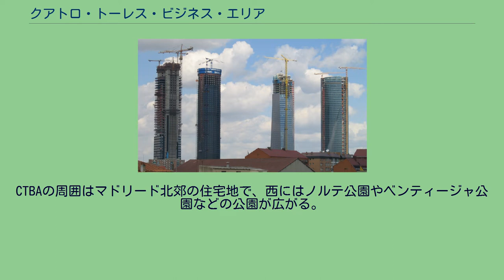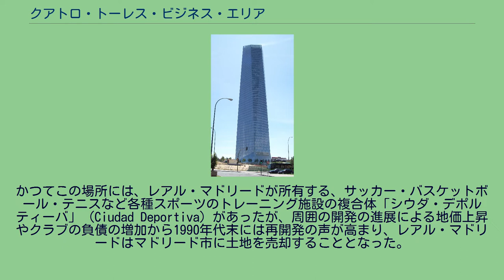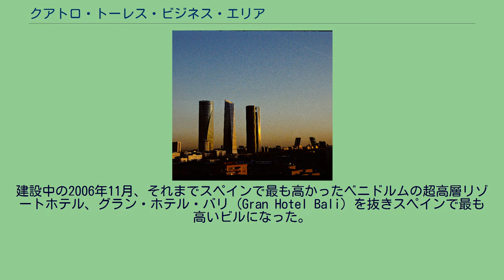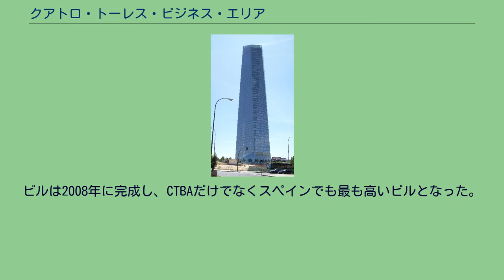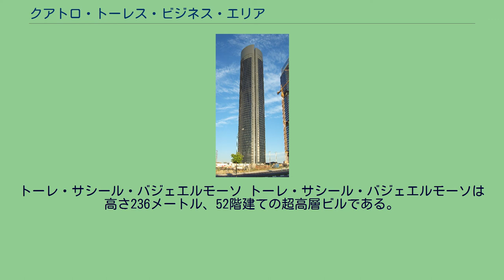クアトロ・トーレス・ビジネス・エリア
建設中のCTBA クアトロ・トーレス・ビジネス・エリア（クアトロ・トーレス・ブシネス・アレア、スペイン語: Area de negocios Cuatro TorresまたはCuatro Torres Business Area、「四つの塔のビジネスエリア」の意、略称：CTBA）は 、スペインの首都マドリードを貫く大通り・カステジャーナ通り（Paseo de la Castellana）の北端近くにあるビジネス地区。
CTBAはチャマルティン駅の西、カステジャーナ通りの西側のブロックを占め、高さ224mから250mという、スペインでも最も高くヨーロッパでも有数の高さを誇る四本の超高層ビルが南北に並んでいる。
北から順に、トーレ・エスパシオ（Torre Espacio, 236m）、トーレ・デ・クリスタル（Torre de Cristal, 249.5m）、トーレ・サシール・バジェエルモーソ（Torre Sacyr Vallehermoso, 236m）、トーレ・カハ・マドリッド（Torre Caja Madrid, 250m）となっている。
CTBAの周囲はマドリード北郊の住宅地で、西にはノルテ公園やベンティージャ公園などの公園が広がる。
かつてこの場所には、レアル・マドリードが所有する、サッカー・バスケットボール・テニスなど各種スポーツのトレーニング施設の複合体「シウダ・デポルティーバ」（Ciudad Deportiva）があったが、周囲の開発の進展による地価上昇やクラブの負債の増加から1990年代末には再開発の声が高まり、レアル・マドリードはマドリード市に土地を売却することとなった。
開発に対する市議会各政党の賛否など紆余曲折の末、4つの大企業に土地が売却され、それぞれの会社が本社ビルを建てることになった。
2004年からビル建設が始まり、2007年から2008年にかけて四本すべてが竣工し、CTBAはマドリードの新たなビジネス街・観光名所となっている。
当初は「マドリード・アレーナ」（Madrid Arena）という名称であったが、各ビルの所有者の協議により、四本の超高層ビルの存在を前面に押し出した現在の名称に変えられた。
2020年には五本目となるビルがスペインの私立大学、IE大学の新キャンパスとしてオープン予定である。
トーレ・エスパシオ トーレ・エスパシオは、高さ224.5メートル、57階建の超高層ビルである。
設計者はイオ・ミン・ペイとパートナーを組み設計事務所 Pei Cobb Freed & Partners を経営するヘンリー・N・コブ。
建設中の2006年11月、それまでスペインで最も高かったベニドルムの超高層リゾートホテル、グラン・ホテル・バリ（Gran Hotel Bali）を抜きスペインで最も高いビルになった。
2007年3月19日に棟上げを行い、マドリード市長アルベルト・ルイス・ガジャルドン（Alberto Ruiz Gallardón）らが出席する華やかな式典が開催され、花火で棟上げを祝った。
トーレ・カハ・マドリード トーレ・カハ・マドリードは高さ250メートル、45階建ての超高層ビル。
設計者はノーマン・フォスター。
当初はトーレ・レプソル（Torre Repsol）という名であり、石油・ガス大手レプソル YPFの本社ビルとなるはずであったが、建設中に同社は本社の予定地を変更し、スペインの貯蓄銀行（caja de ahorro）大手のカハ・マドリード（Caja Madrid）が2007年8月に8億1500万ユーロでビルを買い取った。
ビルは2008年に完成し、CTBAだけでなくスペインでも最も高いビルとなった。
トーレ・デ・クリスタル トーレ・デ・クリスタルは高さ249.5メートルで、トーレ・カハ・マドリードにわずかに及ばずスペインで2番目に高いビルとなっている。
2007年4月、建設中のトーレ・デ・クリスタルはトーレ・エスパシオを抜き、短期間スペイン1高いビルの座に就いた。
設計者はシーザー・ペリ。
建設はスペインの土木建設大手、ACSグループの一員であるドラガドス社が手掛けた。
トーレ・サシール・バジェエルモーソ トーレ・サシール・バジェエルモーソは高さ236メートル、52階建ての超高層ビルである。
Carlos Rubio Carvajal と Enrique Álvarez-Sala Walter が設計し、スペインの建設・住宅大手サシール・バジェ...